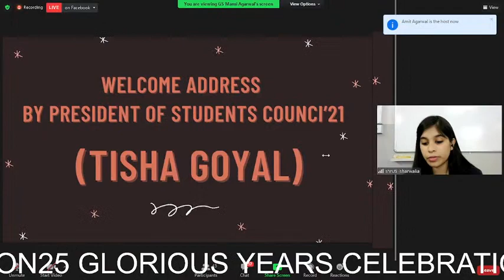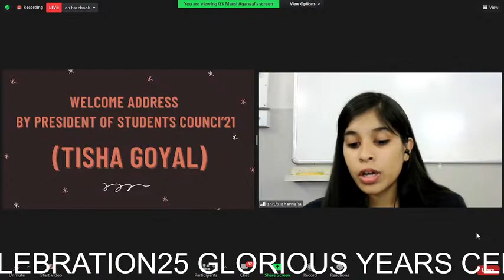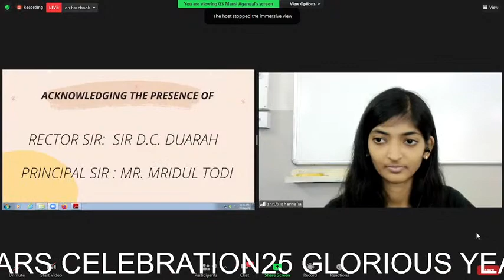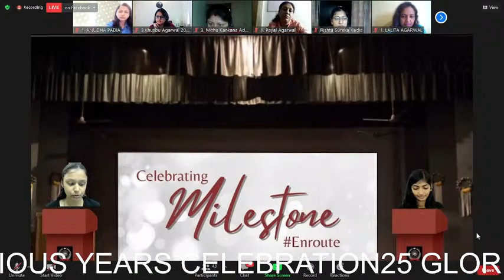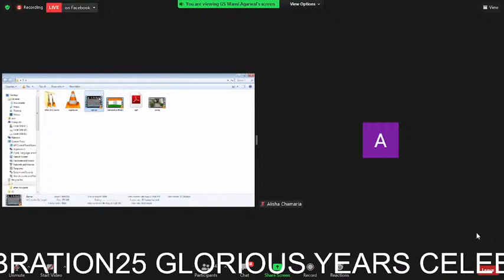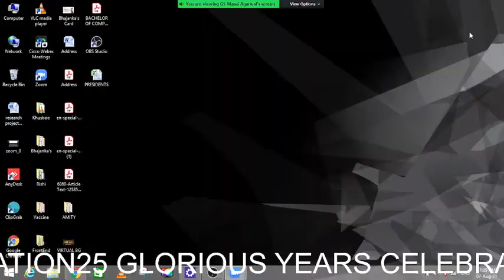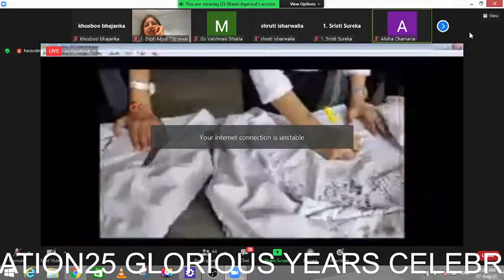G.S. Lohia Girls' College Live Stream